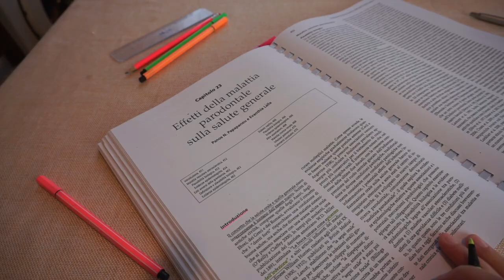PROPOSITI 2021 E METODO DI STUDIO | Come cominciare l'anno con grinta, energia, voglia di fare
Buongiorno ragazzi! 🦋
Ad inizio anno mi sento sempre propositiva e piena di energie. Dopo aver ricaricato le pile, mi piace ricominciare le mie attività con grinta ed energia.
Ecco perchè, nel video di oggi condivido con voi i MIEI PROPOSITI per il 2021, così se durante l'anno mi sentissi presa dallo sconforto, potrò tornare a questo momento ricco di idee e voglia di fare.
Dato che l'università rappresenta uno dei miei obiettivi principali, ho deciso di condividere con voi IL MIO METODO DI STUDIO, ben temprato negli anni☘️
Voi come vi sentite, siete carichi o vi state ancora godendo le vacanzeI Fatemelo sapere qua sotto con un commento.